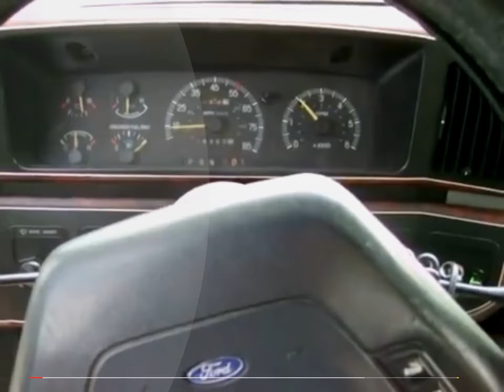1989 Ford Bronco II XL 0-60